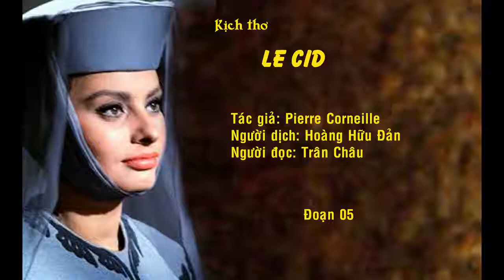KỊCH THƠ LE CID PIERRE CORNEILLE DOAN 05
Cứ mỗi mùa các trường đại học khoa văn học đến môn văn học phương Tây, các bạn sinh viên lại hỏi về vở kịch Le Cid của tác giả Pierre Corneille. Để phục vụ các bạn, mình sẽ đọc toàn bộ vở kịch và một bài phân tích khá chi tiết để các nắm vững tác phẩm này.

Le Cid là thể loại bi hài kịch, tức trong kịch có nhiều tình tiết bi nhưng kết thúc lại không quá bi thảm, thậm chí có nhiều hy vọng. Kịch là kịch cổ điển Pháp theo quy tắc 3 nhất trí: xảy ra cùng một nơi, trong vòng 1 ngày (24 giờ) và có một mâu thuẫn lớn duy nhất. Kịch viết theo thể loại thơ alexandrin tức thơ 12 âm. Khi dịch ra tiếng Việt, dịch giả Hoàng Hữu Đản dùng thể loại thơ 8 chữ, có xen với thơ lục bát cho phù hợp với gu thưởng thức của người Việt.

Kịch thể hiện mâu thuẫn giữa tình yêu và nghĩa vụ giữa 2 nhân vật chính là Rodrigue và Chimène. Rodrigue vì trả thù cho danh dự của cha mình mà đấu kiếm và giết cha vợ tương lai. Chimène yêu Rodrigue tha thiết nhưng buộc phải kiện chàng, đòi vua giết chàng để trả thù cho cha. Trong thời gian đó, Rodrigue đã chứng tỏ mìnhvlaf chiến sĩ dũng cảm, đánh đuổi giặc đến hoàng thành tấn công. Chàng cũng vượt qua những thử thách do Chimène đặt ra và thấy được tình yêu của nàng. Vua phán cho Chimène dợi một thời gian rồi sẽ kết hôn với Rodrigue.

Truyện này ở Việt Nam có nhiều bản chuyển thể, trong đó có truyện thơ Vậy mới phải của tác giả Hồ Biểu Chánh và tuồng hát Đông Lộ Địch của Ưng Bình Thúc Giạ Thị. Nhưng theo luân lý Á Đông, ở tác phẩm thứ nhất, nhân vật nữ tự vẩn còn ở tác phẩm thứ 2, nhân vật nữ đi tu. Còn các nhân vật nguyên mẫu thật sự trong lịch sử đã kết hôn với nhau, con cái đề huề, đến khi Rodrigue thành lão tướng 65 tuổi mới chết trên chiến trận.

Nào mời các bạn thưởng thức tác phẩm Le Cid.